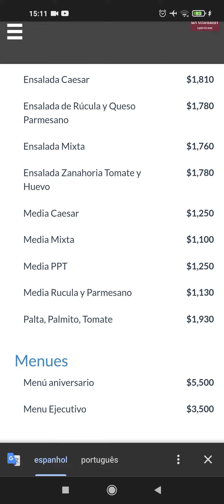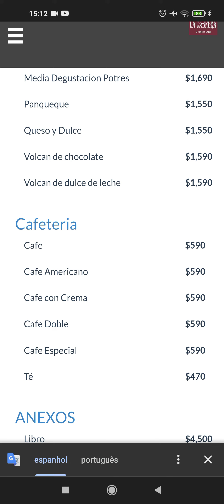ARGENTINA JULHO 22 PREÇOS PARRILA LA CABRERA CRISE